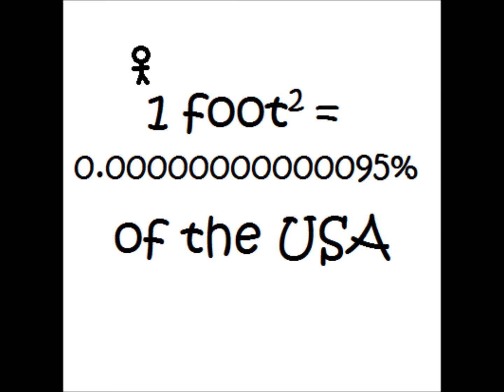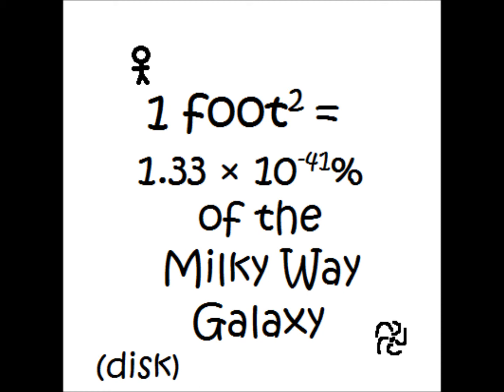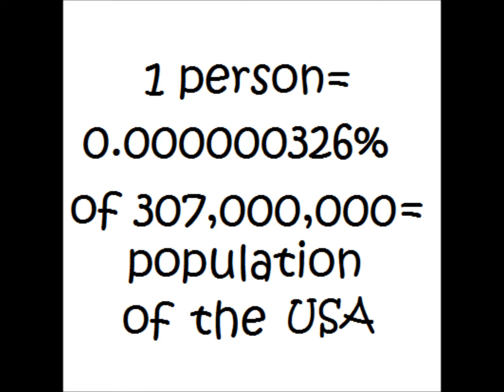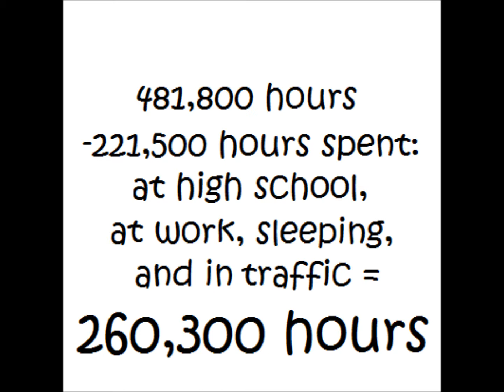You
Please take a minute to look at this ^
On this small planet of 6.9 billion people, life is short.
Have confidence. Keep your cool. Love others.
I made this 1/11/11, so be aware that the numbers may change over time.
In background is a shortened version of a Penguin Cafe Orchestra song called Perpetuum Mobile